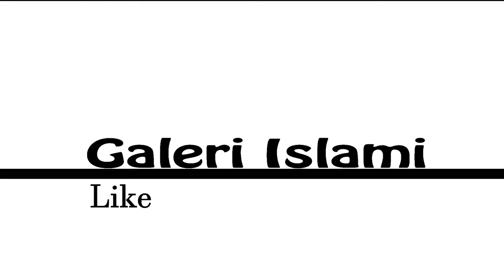Preman taubat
Taoubat